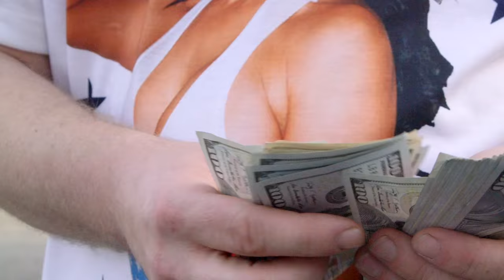THIS OR THAT - LIPTAK (SHOT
LIPTAK'S NEW SINGLE "THIS OR THAT" TRACK WAS PRODUCED BY BOOGIE TIP TOP AND THE VIDEO SHOT BY NICK BRAZINSKY ...SINGLE IS AVAILABLE ON EVERY ONLINE MUSIC STORE! ALSO THIS TRACK HAS BEEN GETTING HEAVY ROTATION ON CHICAGO POWER 92.3 AND SHOUT D.J. K-CEASER FOR DOPE CAMEO ! RIDE OR DIE!